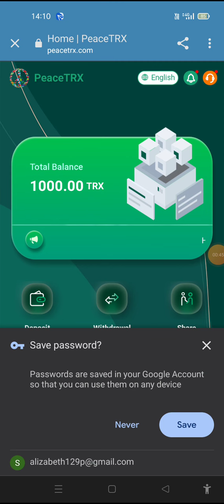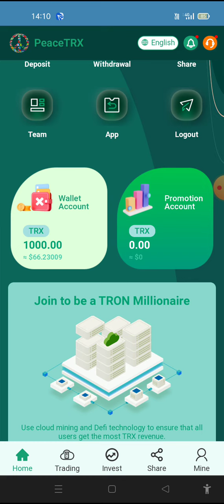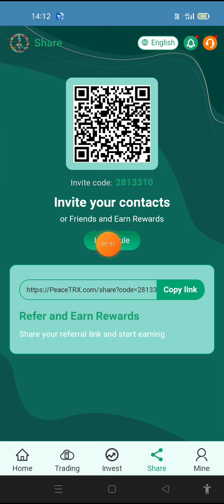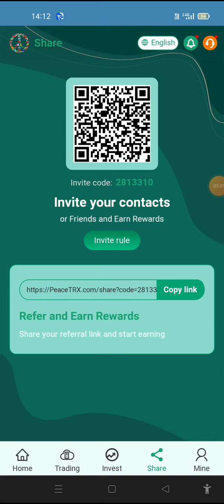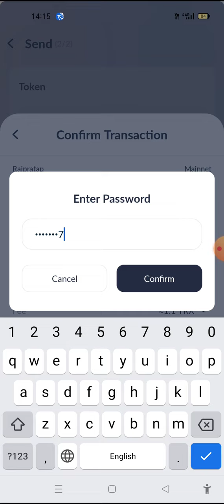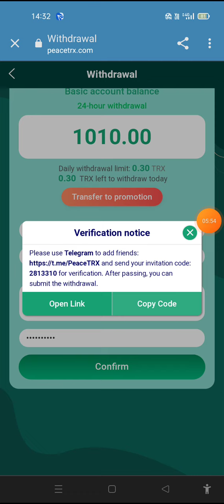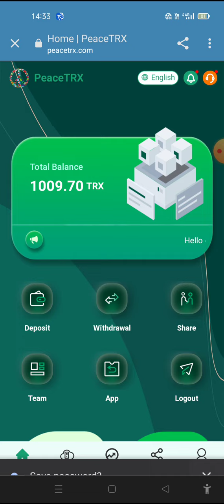Earn at least 20 USdt new Usdt mining project in 2023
Today's new platform, register as an active member through my link ( )

Benefit ①: A single recharge of more than 1000trx can get a 5% bonus of the recharge amount (the more recharge, the more rebate.)

Benefit ②: The recharge is transferred to the basic account to activate the account status, the smart contract mining machine starts mining, and participates in the purchase of cloud computing power; 86,400 seconds of computing power are mined every day, resulting in cloud mining
income. Income is permanent and has no duration. The minimum investment amount is 5TRX, and the investment income is as follows:

1. Accumulated deposit 5TRX—49999TRX, daily income 6%, withdrawal 3%

2. Accumulated deposit 50000TRX—499999TRX, daily income 7%, withdrawal 3.5%

3. Cumulative deposit of more than 500,000TRX, daily income of 8%, withdrawal of 4.2%

Benefit ③: Recharge and transfer to the commission account to participate in regular financial products; after the expiration, the principal and the income will be collected together [Please note: the income of ordinary financial products is not received every day, it must be
Settlement together] The minimum investment amount is 100TRX, and the investment income is as follows:

Regular 3-day investment with a daily return of 1.2%

Regular 7-day investment with a daily return of 1.5%

Regular 15-day investment with a daily return of 1.8%

Regular 30-day investment with a daily return of 2.6%

Regular 60-day investment with a daily return of 3.2%

Regular 90-day investment with 4% daily return

Regular 120-day investment with a daily return of 6%

Regular 180-day investment with a daily return of 9%

Welfare ④: Invite friends to invest to get 12%, 4%, 2% three-level referral bonus rebates (rebates are as follows)

Welfare ⑤: Invite friends to invest to get 10%, 5%, 3% three-level income bonus rebate (rebate as follows)

If you recommend A to invest 1000TRX, you will receive a 10% dividend of the daily income of 60TRX on the investment amount of A, which is 6TRX

A recommends B to invest 1000TRX, and you will receive 5% of the daily income of B's ​​investment amount of 60TRX, which is 3TRX

B recommends C to invest 1000TRX, and you will receive 3% of the daily income of C’s investment amount of 60TRX, which is 1.8TRX

Welfare ⑥: Participate in the daily airdrop activity task, complete the task and get the commission (the task is simple, the operation is convenient, and the commission will arrive in seconds)

1: "Daily Airdrop Task Activities" is a daily activity set up to increase the popularity and activity of the platform. Subject to the 24-hour time in Tokyo, Japan, daily airdrops to any
The event will be updated on time at 00:00:00 Tokyo time, and the event will start at 12:00:00.

2: After the member accepts the task, the system will randomly distribute the airdrop task, and each time a series of tasks are completed, they can get the commission of the task principal, and the minimum commission is about 10%.

3: Members can only participate in one airdrop task per day, and must deposit more than 100TRX in the basic account. Members have the right to choose whether to participate in the event. Activities according to
The basic account of the member is set. The time required for the task is about 1-3 minutes, and the commission can be credited to the account 1-3 minutes after the task is completed.

09:56

0.05 V40 70%

KB/S

Subscrib

Minimum withdrawal amount 0.01 TRX

usdt wallet

USDT investment

free cryptocurrency earning New earning app today

USDT investment sites at least 16% of their

investment every day)

Transcript

Show transcript

Note: The more you recharge, the higher the rate of return.
Invite your friends or your family members to register and recharge on your sharing link, such as: Facebook, Twitter, WhatsAPP, KZsection, Lntagram,
Telegraph, Tiktok, etc.)